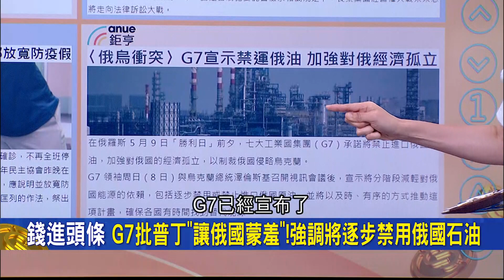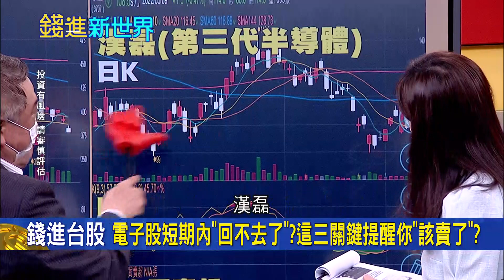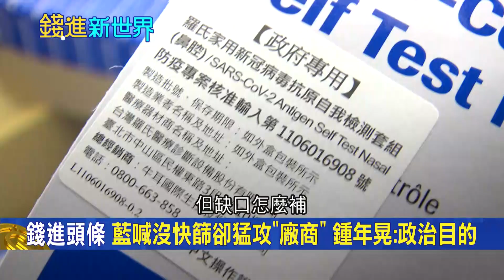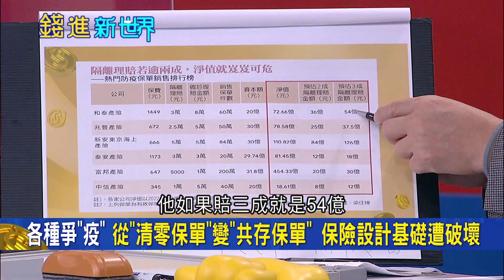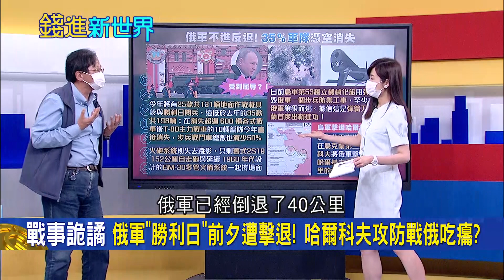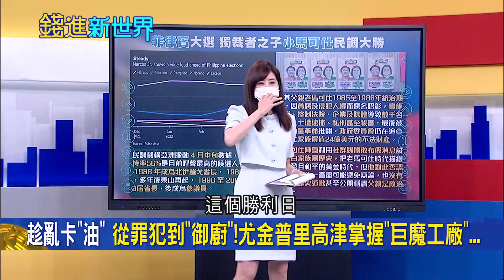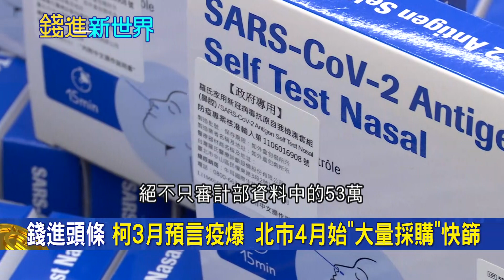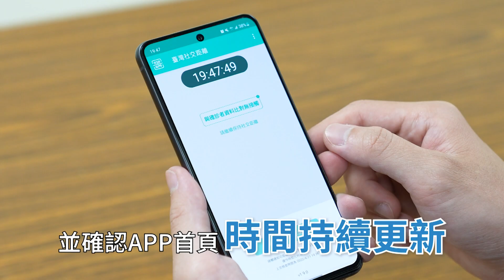趁你病要你命! 中印聯手趁火打劫俄羅斯 印度向俄國買石油硬拗65折優惠 原本賣油給中印的非洲國家奈及利亞慘被"哭"棄...｜主播 邱沁宜｜【錢進新世界】20220509｜三立iNEWS